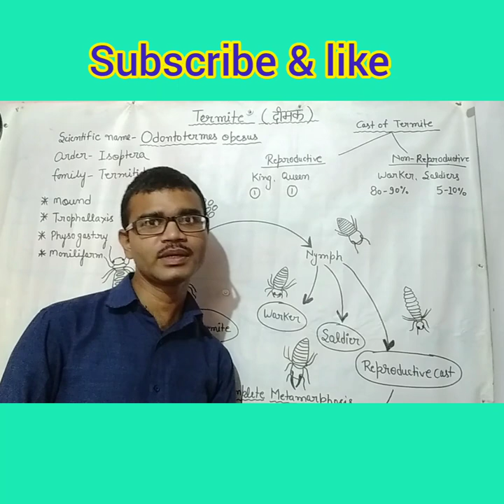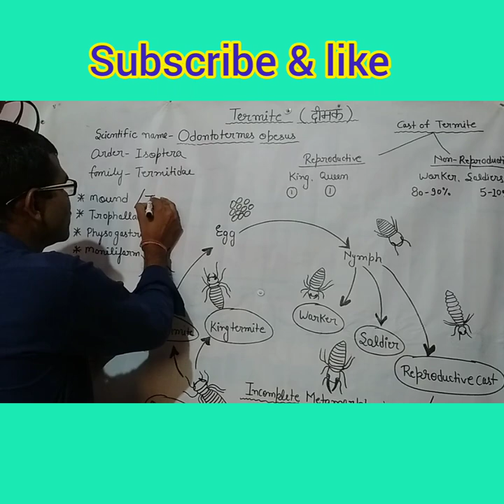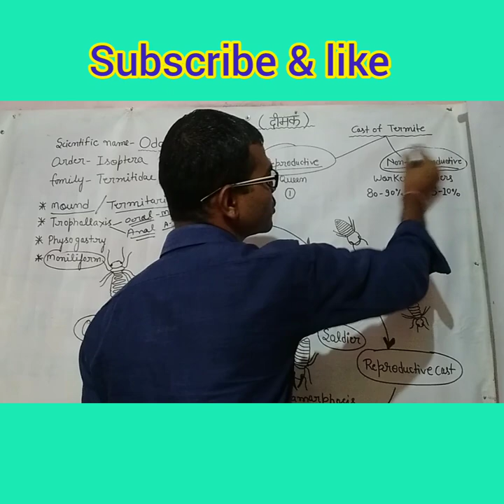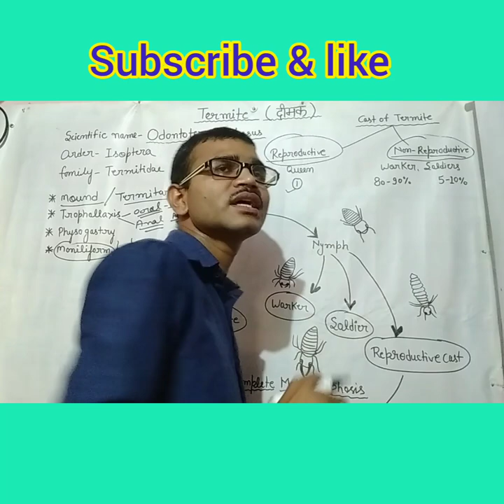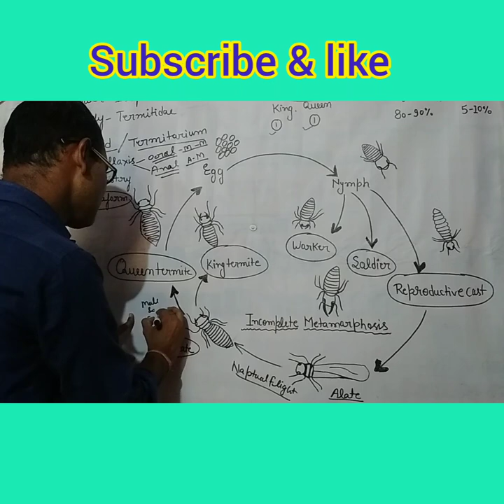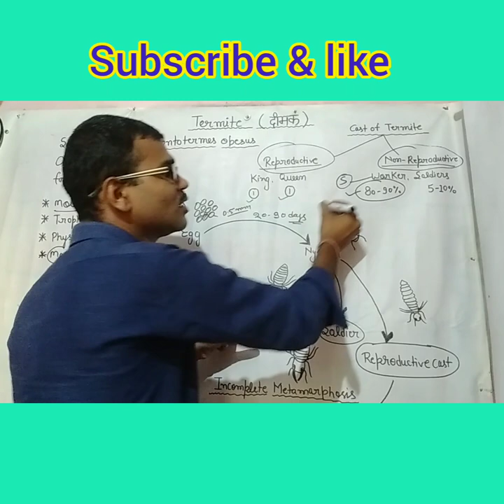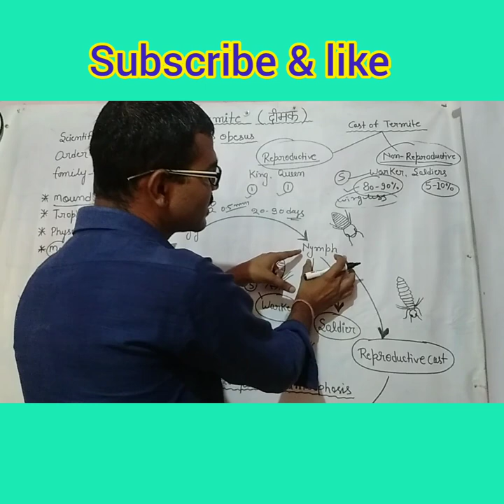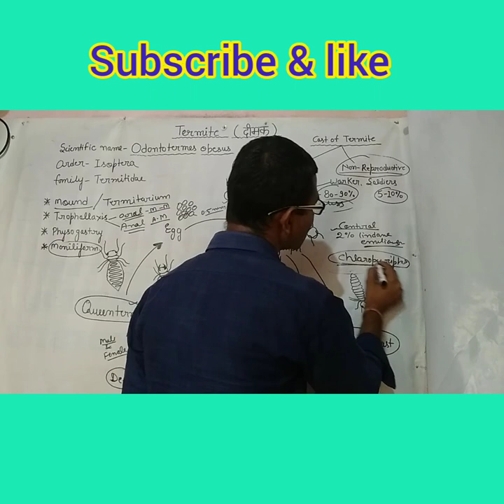Termite (दीमक) life cycle and their control / Satya agri learner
These video to help in describe the describe the Life cycle of Termite and their control.
Termite is the Polyphagous pest they are attack in field crops, fruit crops, and house furniture and stored grain products etc.
Termite is the polyphagous pest it is digested the cellulose. termite is control by the use of chloropyriphos and lindane.
Termite cast is two categories is reproductive and non reproductive cast. in non reproductive cast is worker and soldiers. and the reproductive cast is King and queen. Worker and soldiers are sterile in nature.